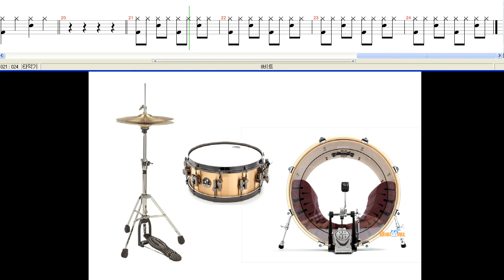드럼 8비트